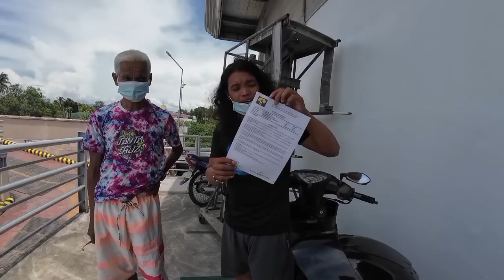NAKU! SI TATAY SOBERO MUNTIK NG NAHIMATAY DAHIL SA PAG CATETER @PugongByahero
PARA PO SA INYUNG MGA TULONG
GCASH ACCOUNT
▶️MY G-CASH NAME: JAN KIVEN CORTEZ
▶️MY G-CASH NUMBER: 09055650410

FB ACCOUNT JAN KIVEN CORTEZ SABALA

 sa gustong mag pm sa akin
 ito ang fb page ko 👇👇